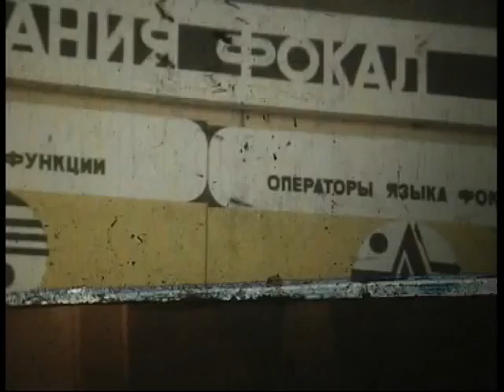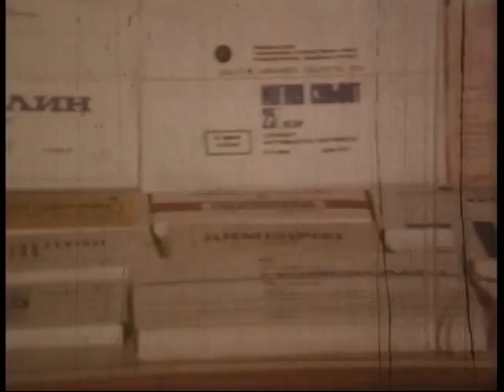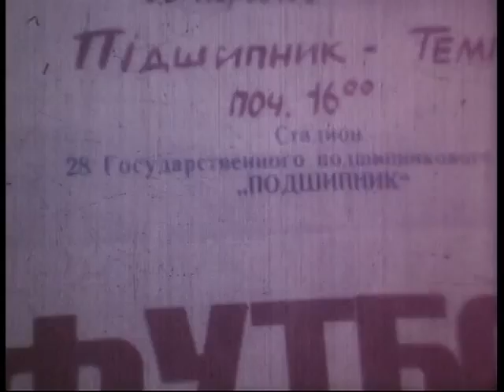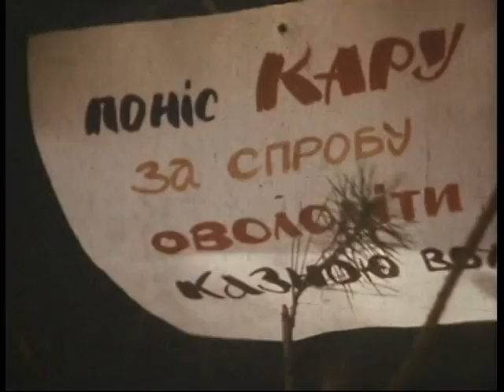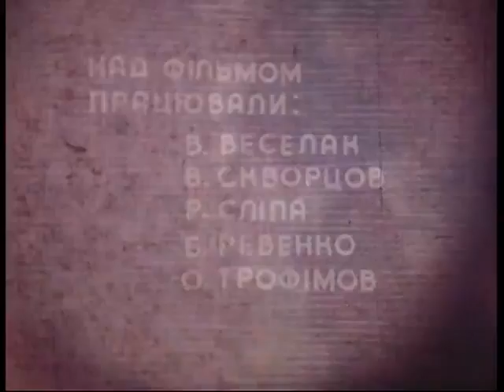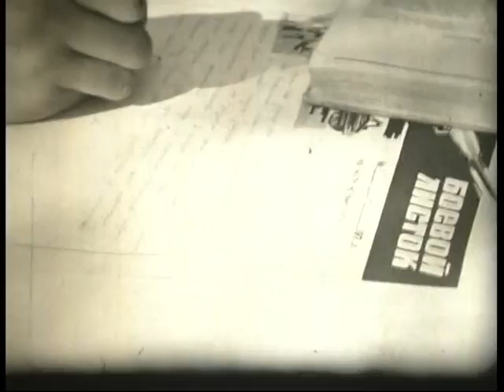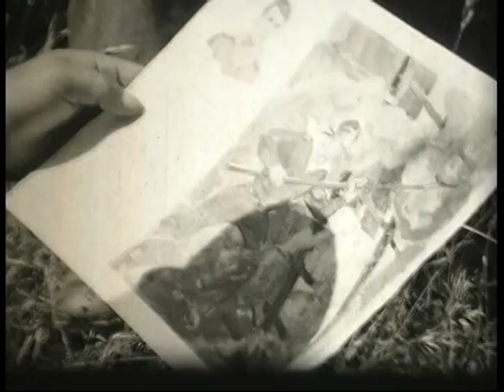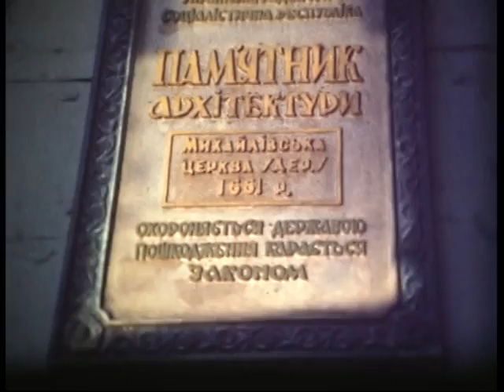Архів кіностудії Волинь 23 (документальне кіно)